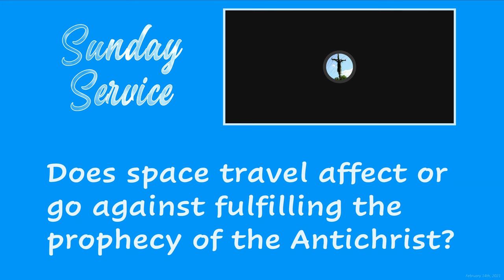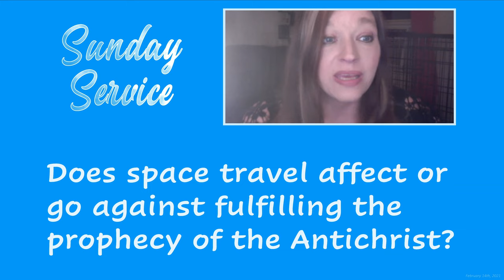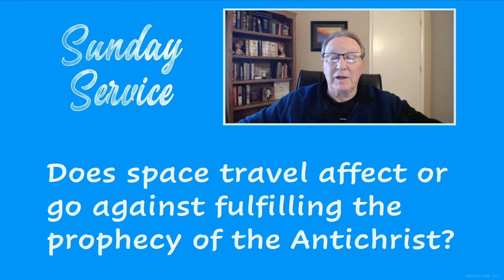Does space travel factor into the prophecy of the Antichrist?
Question:
"Does space travel affect or go against fulfilling the prophecy of the Antichrist?"